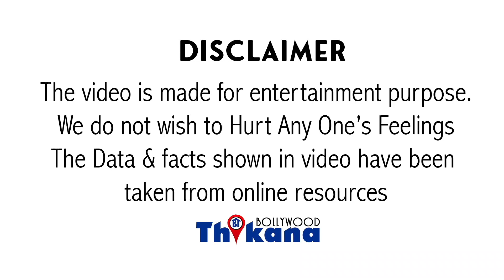ज्यादा Smartness पड़ी भारी | Rakul Preet की होश्यारी नहीं आयी काम और टेकने पड़े घुटने NCB के सामने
ज्यादा Smartness पड़ी भारी | Rakul Preet Singh की होश्यारी नहीं आयी काम और टेकने पड़े घुटने NCB के सामने |